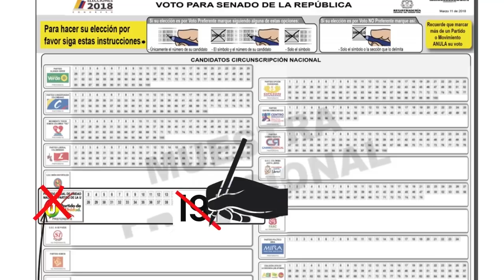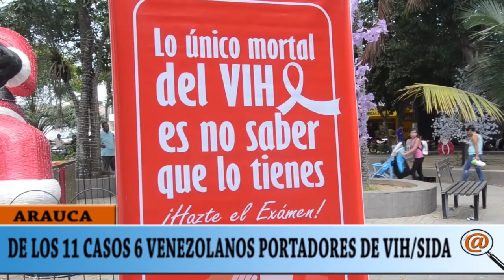ONCE CASOS DE VIH SIDA EN ARAUCA, 6 PERSONAS CONTAGIADAS SON DE NACIONALIDAD VENEZOLANA